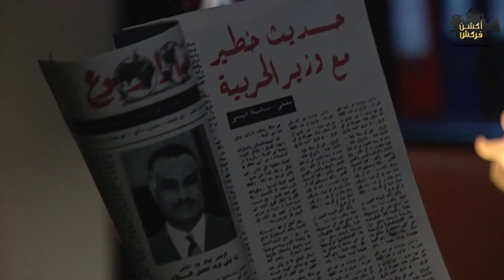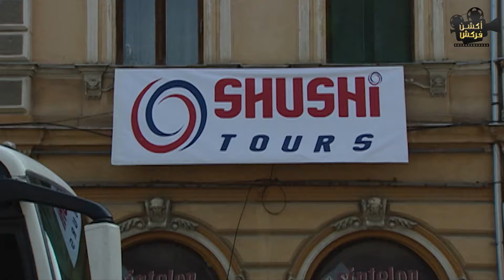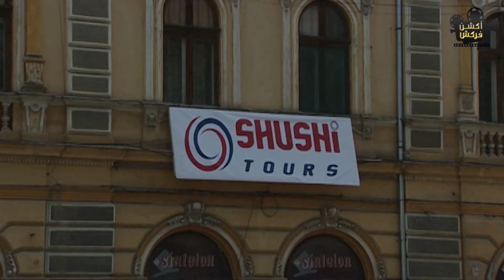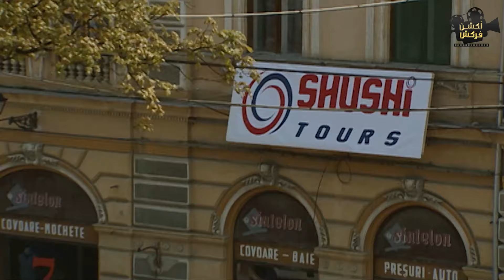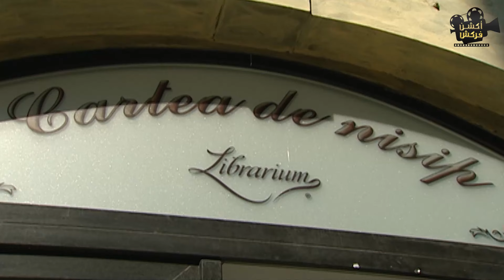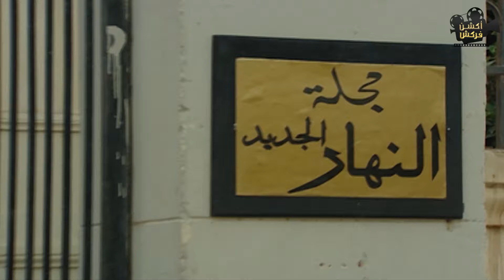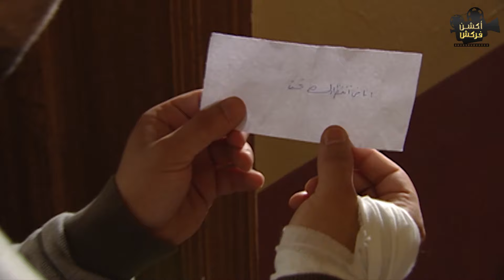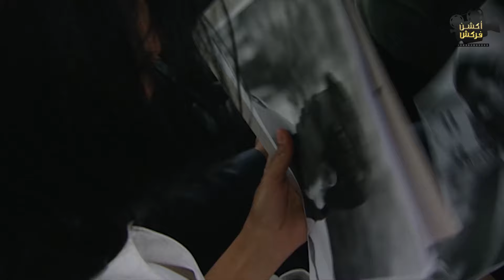حصرياً فيلم الأكشن والغموض | فخ الجواسيس | بطولة احمد_عز منة_شلبي 🔥😮